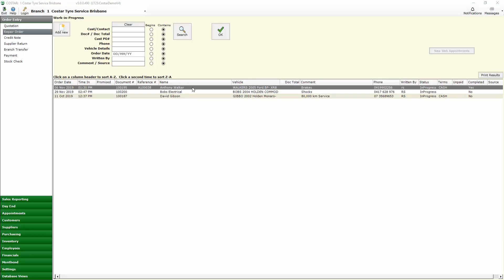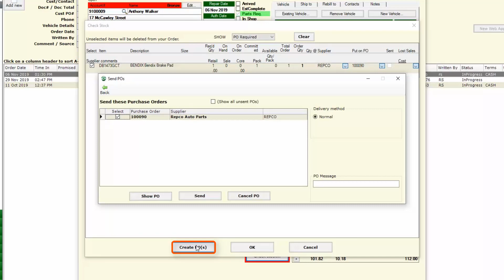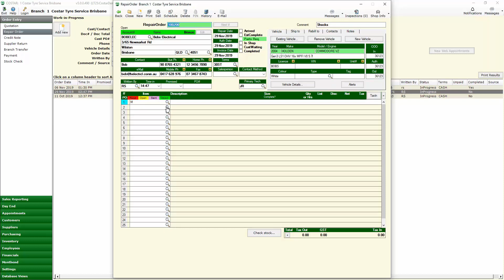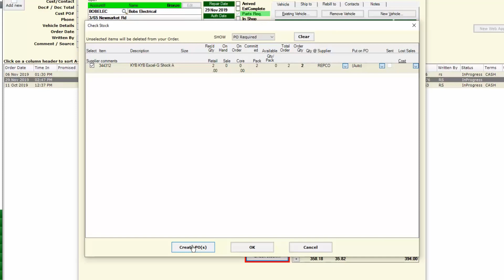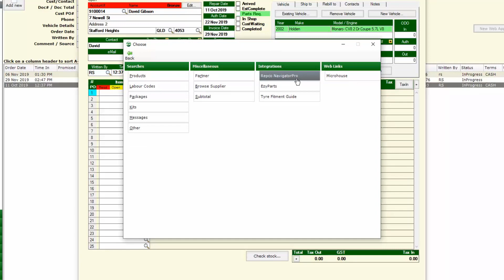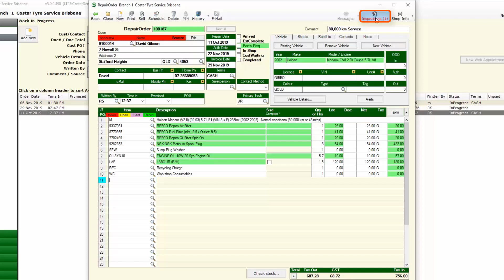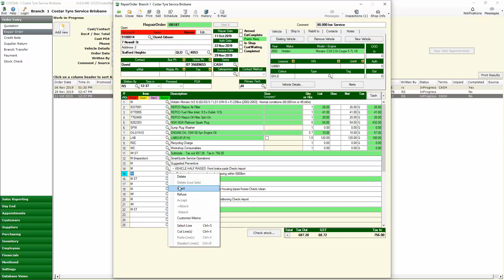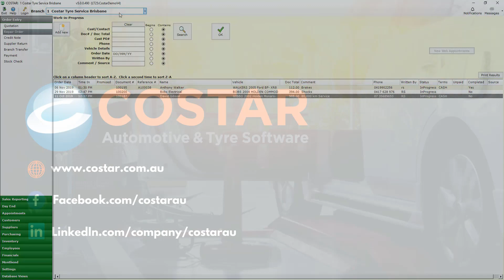Repco Navigator Pro Integration - Tutorial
The integration between COSTAR and Repco Navigator Pro will streamline your workshop like never before. Seamlessly lookup and return parts and pricing from Navigator Pro directly into your COSTAR System.

Our integration with Repco also extends to Electronic Invoices (ASN’s). Complete a seamless process using your COSTAR System which will automatically be updated with the invoice details as soon as the goods are shipped!

This integration will also allow you to create a purchase order based on the information submitted from COSTAR. Create your Purchase Order for any parts that you do not hold in stock, submit the order to Repco and receive the invoice back into COSTAR – all through this time-saving integration!

Have the vehicle inspection forms for logbook servicing present on COSTAR Mobile for easy reference and recording. Our integration with Repco also extends to Electronic Invoices – have your COSTAR System automatically updated with the invoice details as soon as the goods are shipped!